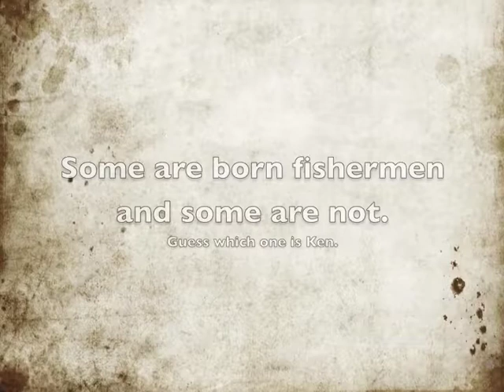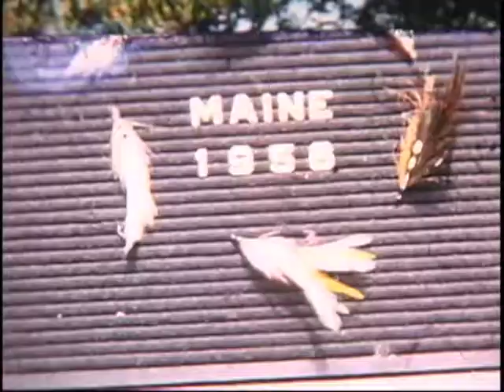30 Years of Township A Range 12 Part 2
30 Years of Township A Range 12 Part 2